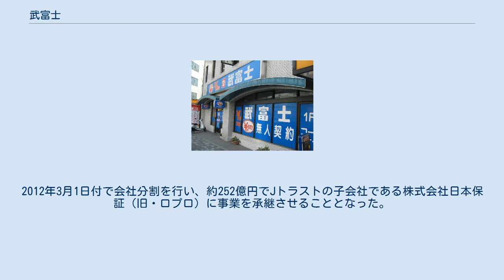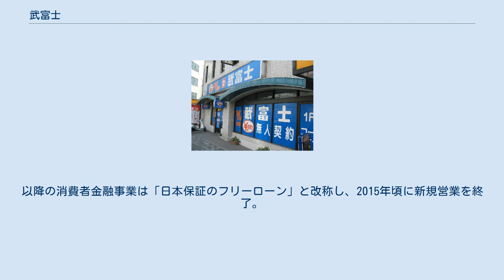武富士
武富士（たけふじ、英語: Takefuji）は、TFK株式会社の旧商号の株式会社武富士およびTFK株式会社より事業を引き継いだ株式会社日本保証が2013年3月まで使用していた消費者金融のサービス名である。
 1966年（昭和41年）1月に、武井保雄によって創業された富士商事が前身である。
団地金融をきっかけとして高利貸しをしていき、芸能人を多用したテレビCMの大量出稿やル・マン24時間レースへのスポンサーなどで注目を集めるなど、「サラ金」に対するイメージ向上戦略などを行い、創業者である武井が一代で消費者金融業界のトップの座まで築きあげた。
 しかし、経営方針や体質を批判されることも多く、そのような批判を行った出版社やフリーライターに対して名誉毀損訴訟を起こすこともあったが、複数のケースで敗訴している。
さらに、2003年（平成15年）12月に、同社を批判するジャーナリスト宅盗聴事件で武井会長が逮捕され、懲役3年・執行猶予4年の有罪判決を受けたために、同社会長を辞任した。
 2000年代後半に、他の大手消費者金融同様に過払い請求の増加などによる業績と資金繰りの悪化が伝えられ、2010年（平成22年）9月28日に東京地方裁判所に会社更生法の適用を申請し、受理された（詳細は年表参照）。
過払いとなった同社の顧客は推計で約200万人、その過払い額は2兆4000億円とされた。
同社から債務譲渡を受けた富士クレジットが、同社の顧客の一部に対し、（過払金返還請求など）一切の金銭的請求をしないことなどを条件とする「和解書」を送付し、署名も要求していたことが判明する。
事実上、返還請求を封じようとする動きであるとの指摘が出ており、金融庁などは、弁護士法やサービサー法などに抵触する可能性があるとして問題視している。
その後、韓国の消費者金融A&Pフィナンシャル社(「ラッシュ・アンド・キャッシュ」)がスポンサーとなり、買収することが発表された。
 2011年（平成23年）10月31日に、東京地方裁判所は更生計画の認可決定を行った。
これにより、武富士は、消費者金融事業等について1か月以内に会社分割（吸収分割）を行い、約282億円でA&Pフィナンシャル社のグループ会社であるアプロ株式会社に承継させるとともに、会社の商号をTFK株式会社に変更して、会社分割による事業譲渡代金、法人税の更正還付金、旧経営者・証券会社からの損害賠償金などから、債権者に対して配当を行うことに特化することとなった。
その後、会社分割は、2011年（平成23年）12月31日までの間において管財人が定める日に延期された。
 しかし、A&Pフィナンシャル社が資金調達できなくなったことから、2011年12月28日に、Jトラスト株式会社との間でスポンサー契約を締結。
2012年3月1日付で会社分割を行い、約252億円でJトラストの子会社である株式会社日本保証（旧・ロプロ）に事業を承継させることとなった。
会社分割を行った2012年3月1日に旧法人はTFK株式会社に商号を変更し、会社更生手続きや弁済手続きに専念することになった。
TFKは残存していた訴訟対応などが終了したことを受けて2017年3月17日付で清算され、法人として消滅した。
 その後、事業を引き継いだ株式会社日本保証は2013年3月まで「武富士」の名で貸金業を営んでいた。
以降の消費者金融事業は「日本保証のフリーローン」と改称し、2015年頃に新規営業を終了。
現在では不動産担保金融のみ新規営業を行っている。
加入信用情報機関は株式会社日本信用情報機構 (jicc) である。